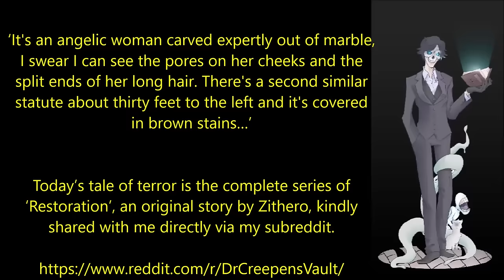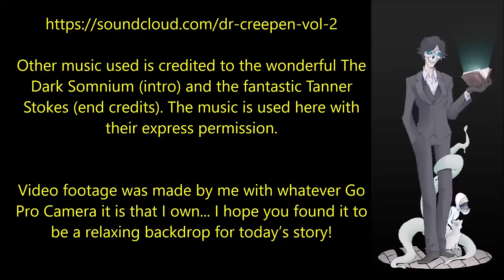Restoration: The Complete Story | ALL-TIME GREAT CREEPYPASTA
If you watched my last vid, please go forward to 1:04:00

‘It's an angelic woman carved expertly out of marble, I swear I can see the pores on her cheeks and the split ends of her long hair. There's a second similar statute about thirty feet to the left and it's covered in brown stains…’

Today’s tale of terror is the complete series of ‘Restoration’, an original story by Zithero, kindly shared with me directly via my subreddit.

00:00:00 Introduction
00:00:20 Part 1
00:14:23 Part 2
00:38:06 Part 3
01:04:00 Part 4
01:34:51 Part 5
01:53:48 Part 6
02:08:00 Epilogue